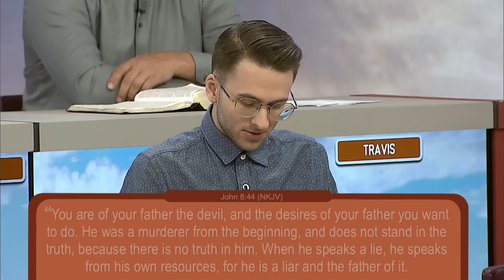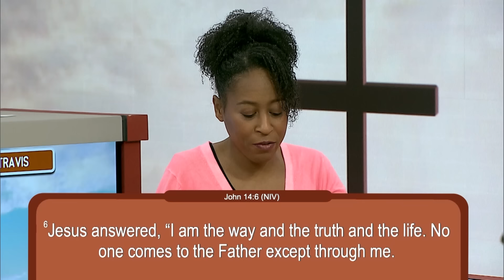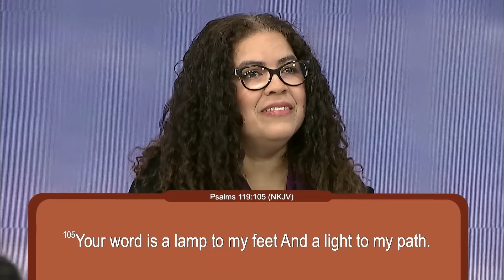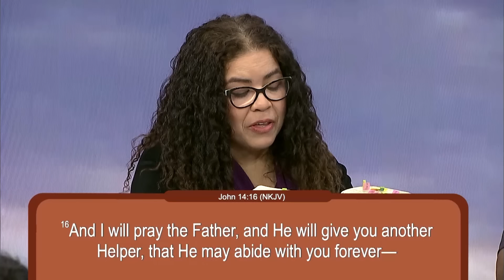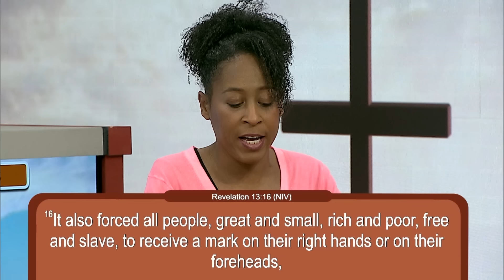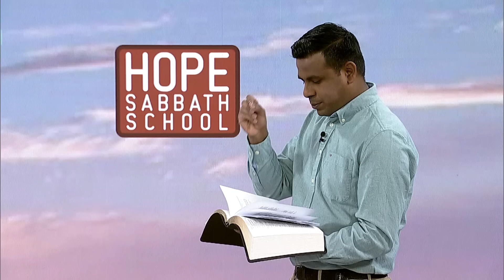Lesson 12: Earth’s Closing Events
This lesson will revisit truth vs error as it relates to the Seal of God and the Mark of the Beast. We will also study the empowerment of the Holy Spirit through the Latter Rain.